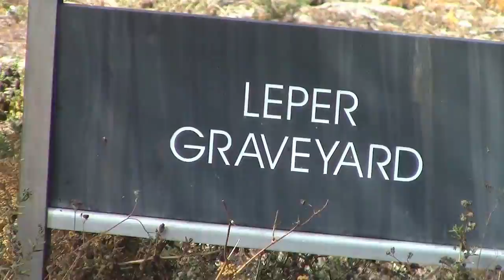Robben Island - South Africa - Cemetery of the Jailbirds / Patriots